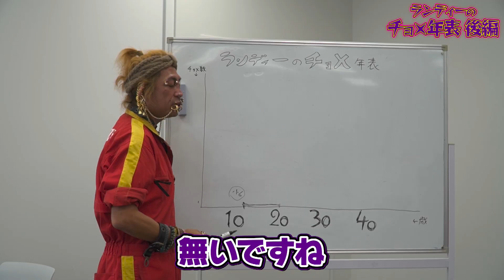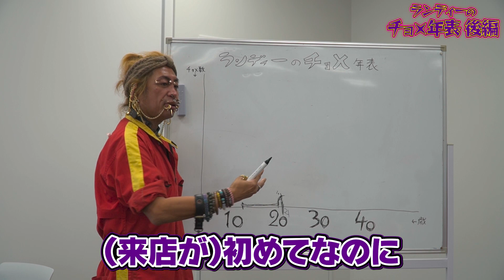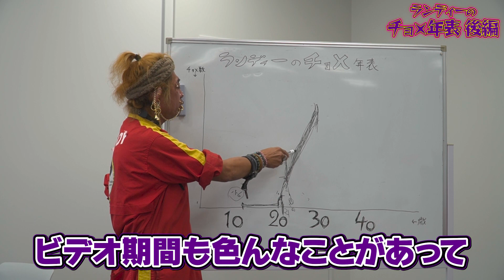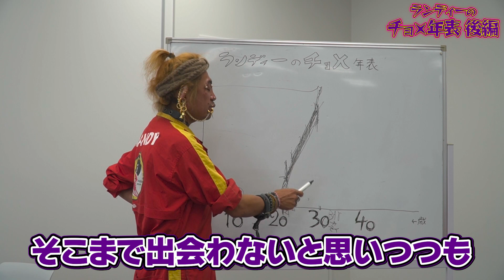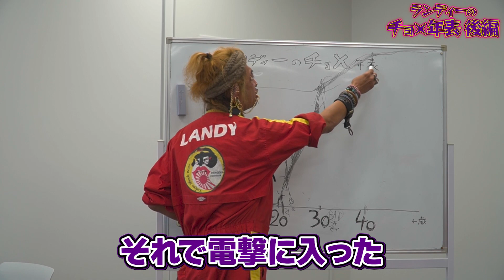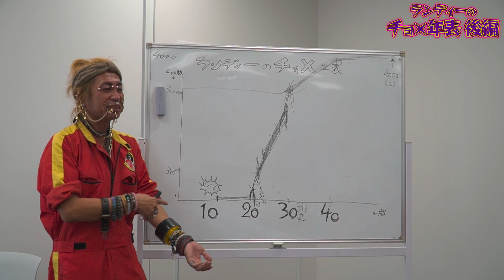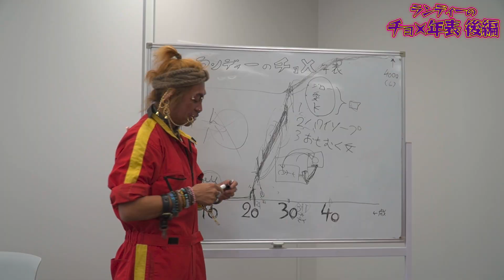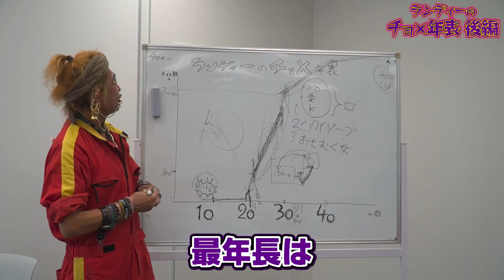経験人数は1000人越え!?小６で初体験した元カリスマホスト。竿師ランディの数奇な性活【チョメ年表】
信じるか信じないかはあなた次第です。。

ーーーーー

▶︎チャンネルへのご質問、 コラボ、タイアップ依頼等はこちらから